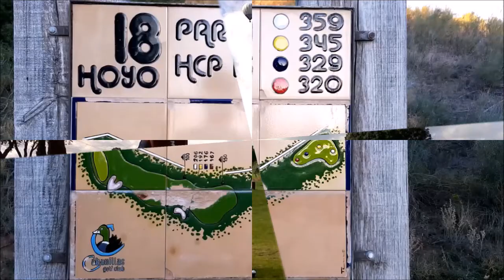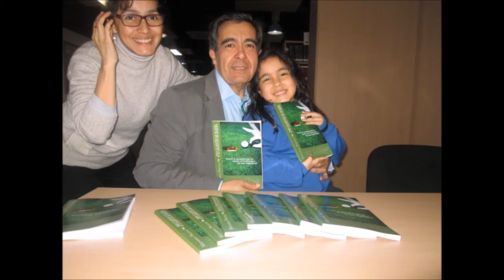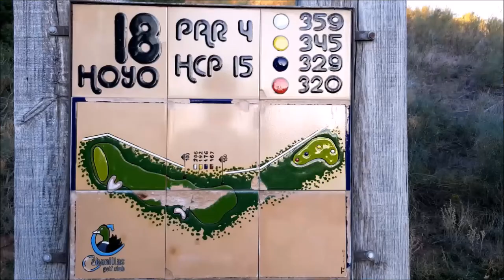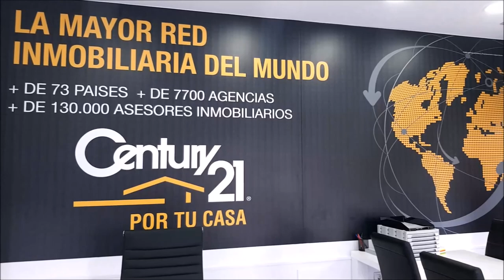SPORTS & GOLF 101 JOSE MANUEL SANTAMARIA, OCTAVIO RODRÍGUEZ, Chicho Morales y Mariano Puerta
Programa SPORTS & GOLF 101, JOSE MANUEL SANTAMARIA,  Octavio Rodriguez, Maestro de Golf,  Chicho Morales fundador de PAR4 Y DIRECTOR DE Coaching Golf Radio y TV Canarias junto a Mariano Puerta Director de COaching Golf Radio y TV . Un programa de  @CoachPuerta